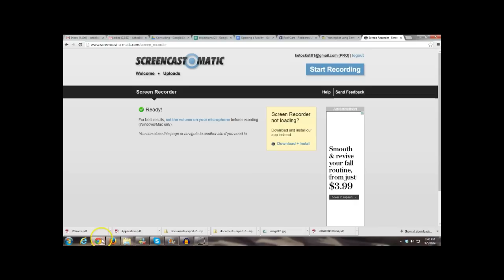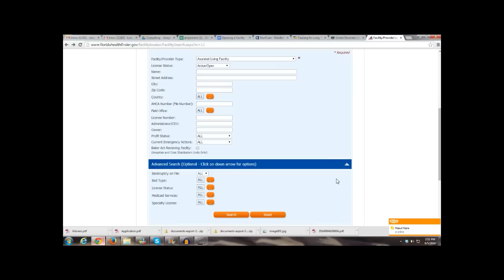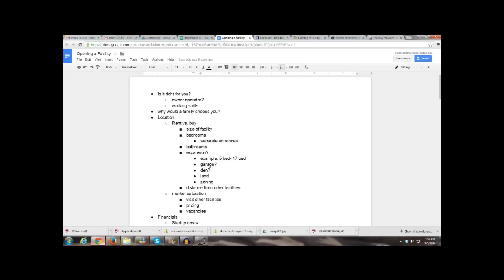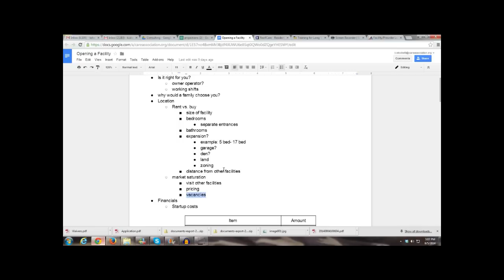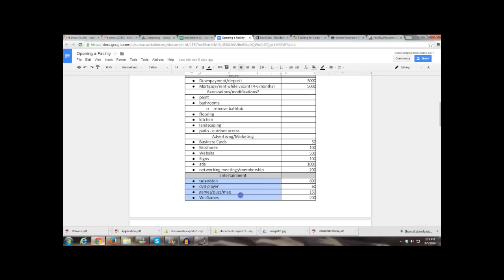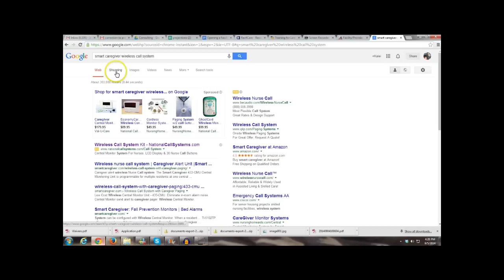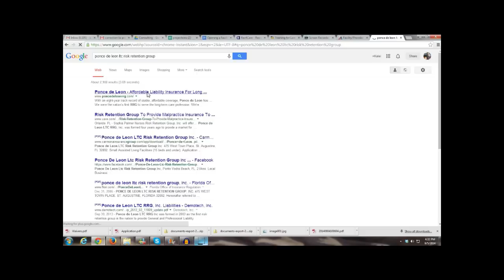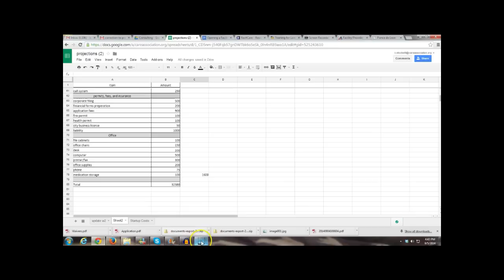Opening an Assisted Living Facility Show Part 1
My ALF Consultant
Training, Marketing, Consulting, Real Estate Services for Assisted Living Facilities

Consulting
10 Steps to Open an Assisted Living Facility

ALF Training:
My ALF Training offers online training for Long Term Care communities and Employees.